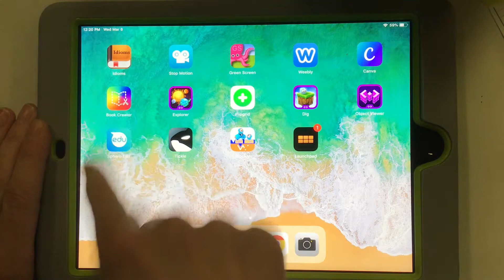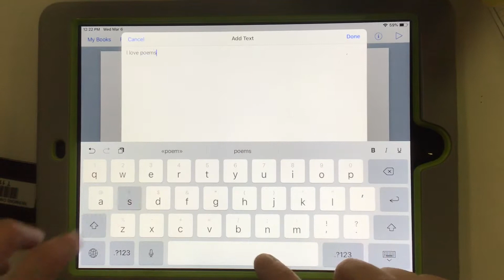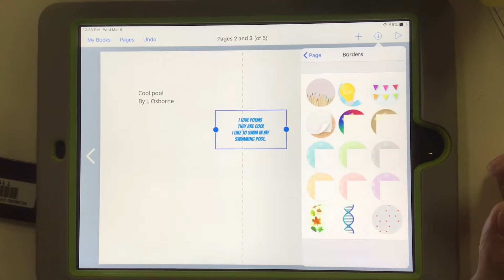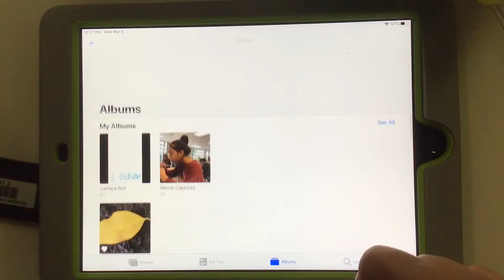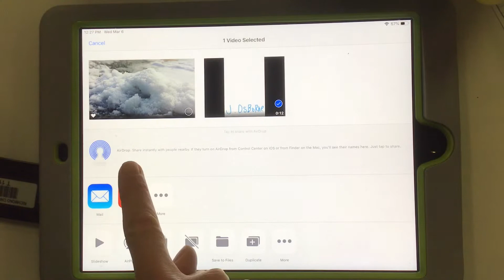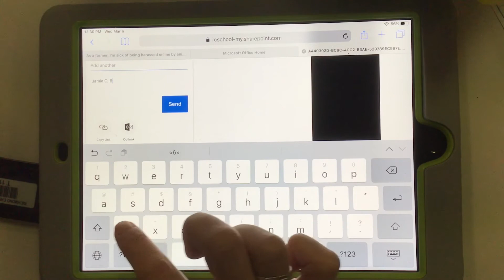How to Use Book Creator App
This video is especially for our Grade 6 students to learn how to create a book that includes their poem, title, illustration and recording, and how to export it to your teacher.